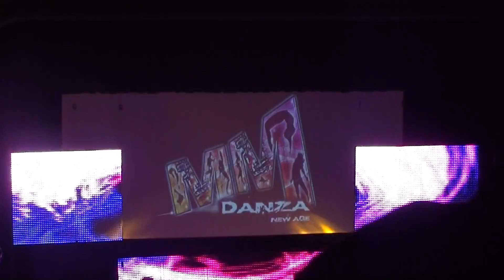ESTELA ZAREEN. Fin de Curso MM DANZA. 26 de junio de 2016